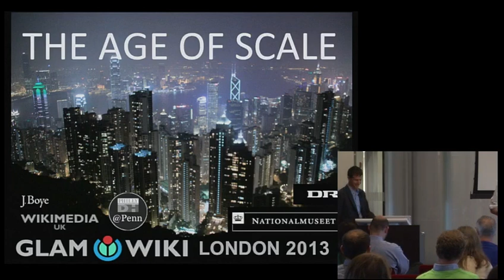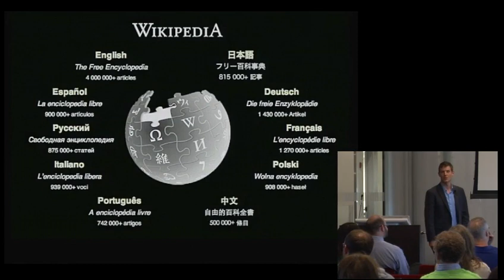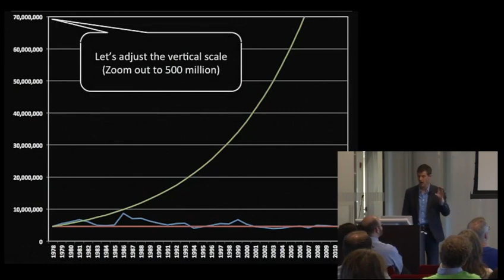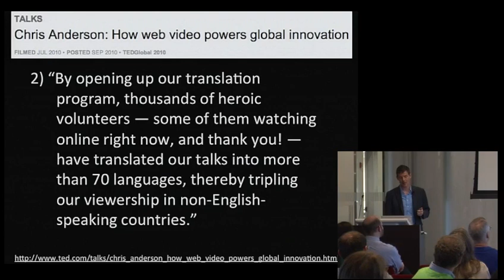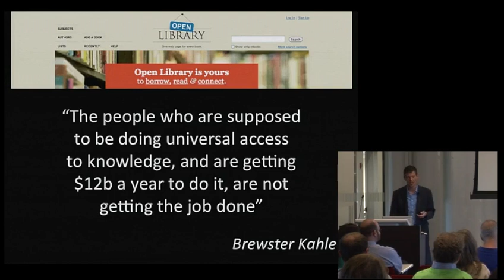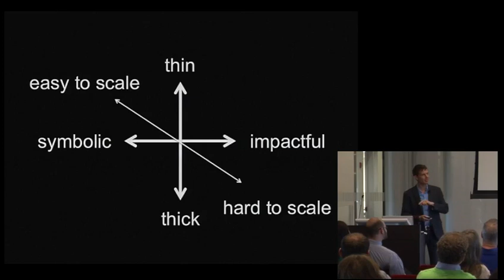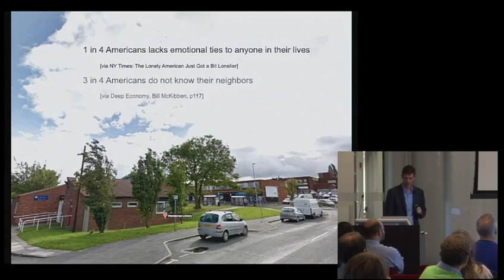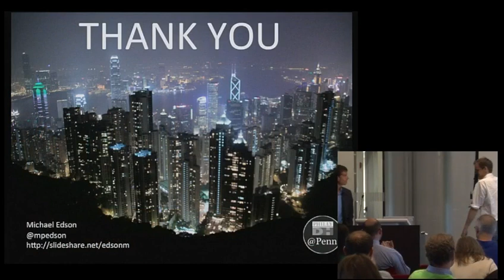PhillyDH Michael Edson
Michael Edson, featured speaker at PhillyDH. Introduction by Will Noel. University of Pennsylvania Library's Special Collections Center, June 4, 2013.